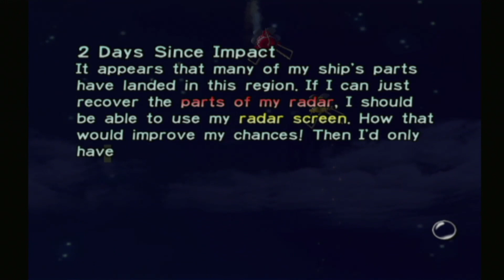Let's Play Pikmin #1: Day 1 & 2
BEHOLD!!! The adventure begins in the World of Pikmin!! Here we play as Captain Olimar, an astronaut, whose ship took an unfortunate turn when being struck by an asteroid. To where he lands no one knows, but that's only the beginning.